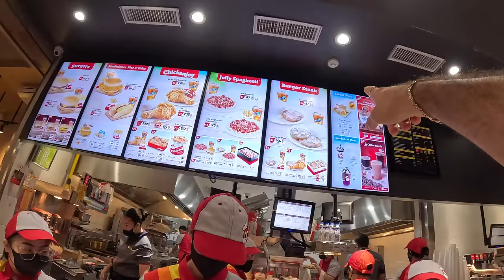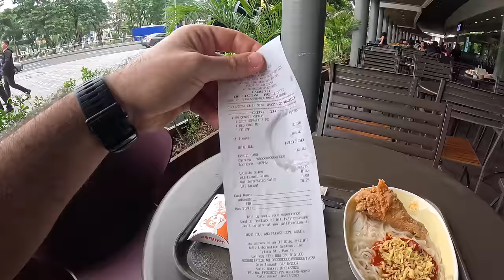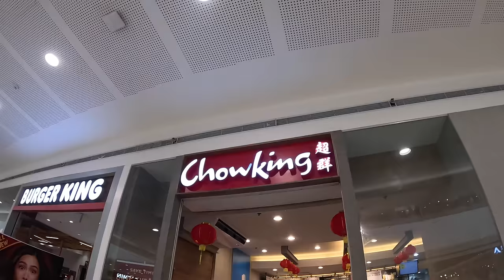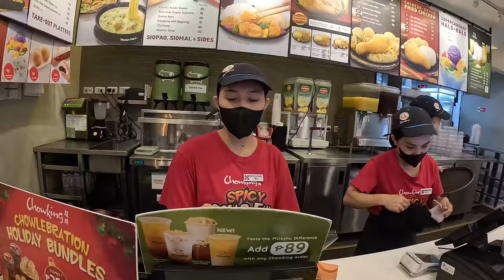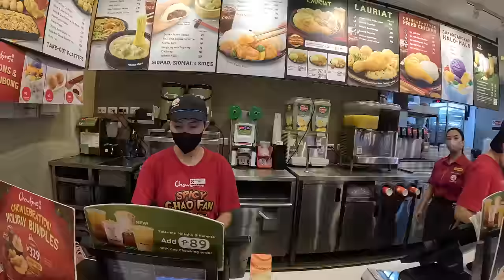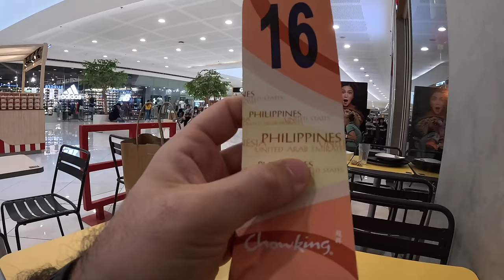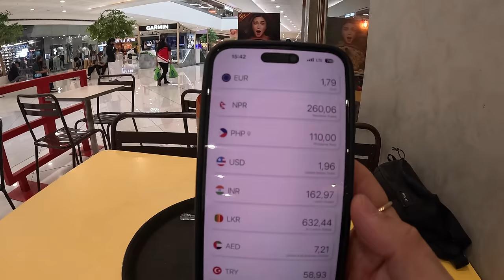Surprised By Jollibee Inside The Largest Mall In The Philippines! SM Mall Of Asia, Manila 🇵🇭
Join me in exploring the largest mall in the Philippines, SM Mall Of Asia, and try an iconic fast food chain restaurant - Jollibee.

The Philippines reached the top of my list of most favorite countries after visiting 40 countries. Filipino people are among the most accommodating, welcoming, and kindest nations I have ever met. Even though Filipino hospitality & kindness is not new to me, I have met many expats in Dubai and knew what to expect from the country's people. 🙏🏽

So happy to be here and spending a few weeks around the islands to make the best out of my long-processed visa and share my experiences with you.

About Manila: Manila, the capital of the Philippines, is a bustling and vibrant metropolis located on the western side of Luzon, the largest island in the archipelago. With a history dating back centuries, Manila has evolved into a dynamic city that blends the old with the new, offering diverse experiences for locals and visitors alike.

0:00 - First Time Trying Jollibee;
15:28 - Inside SM Mall Of Asia;
33:42 - Electronic Part Of The Mall;
40:26 - Iconic Halo-Halo;
48:44 - The Mall Inside The Mall (crazy).